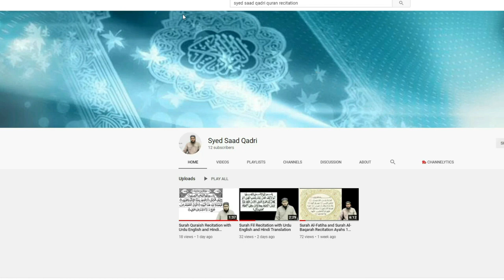Islam mein Tattoo Banana Kaisa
Islam mein Tattoos Banana Kaisa